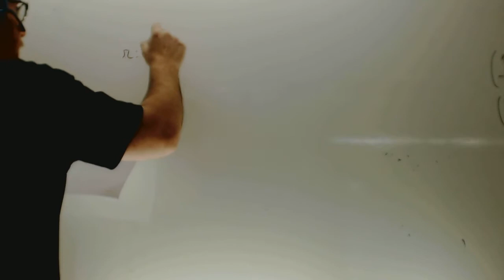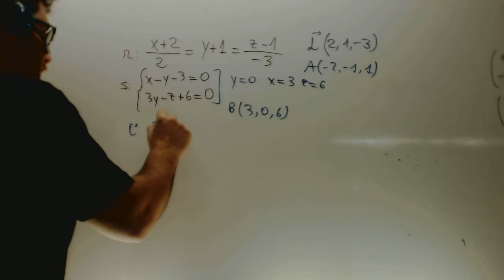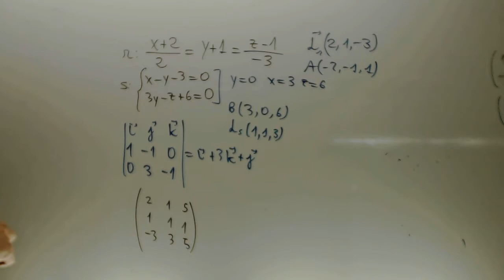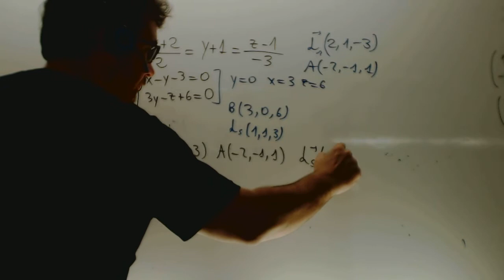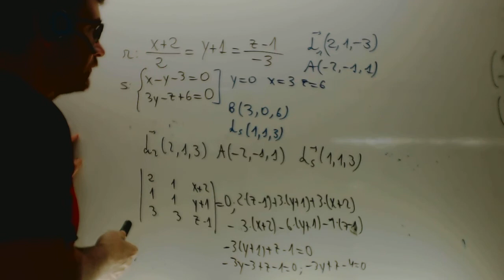Matematicas II 2014 Reserva 1 Ejercicio 4 Opcion B Selectividad Academia Usero Estepona